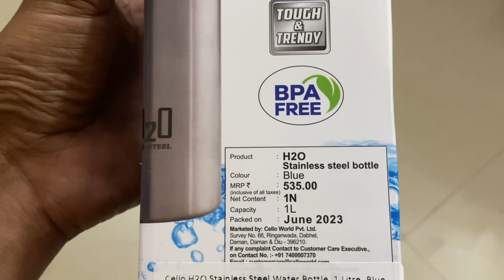Cello H2O Stainless Steel Water Bottle, 1 Litre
Steel Water Bottle